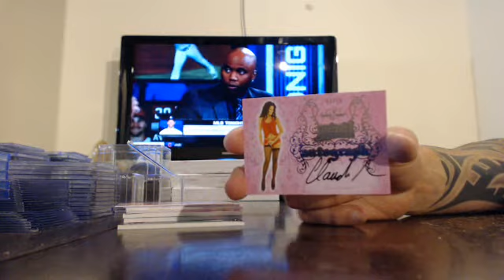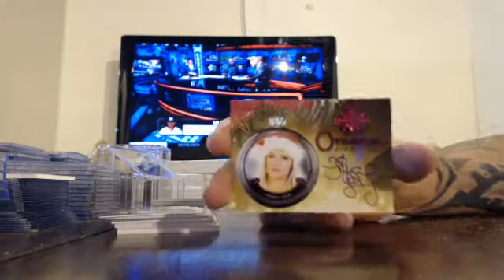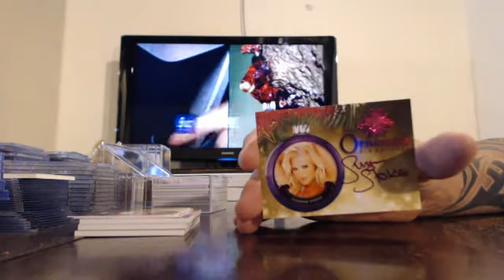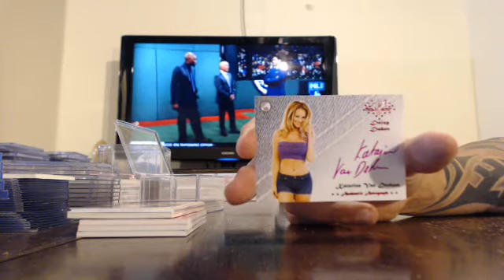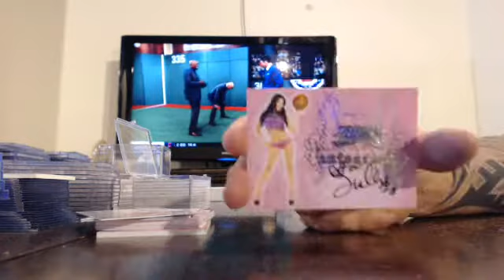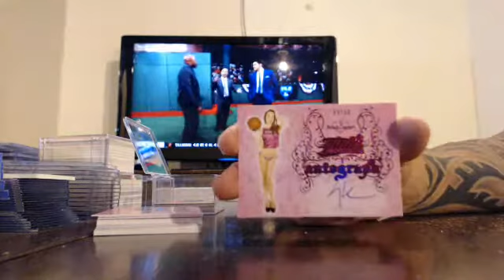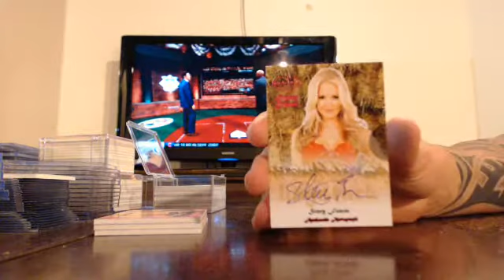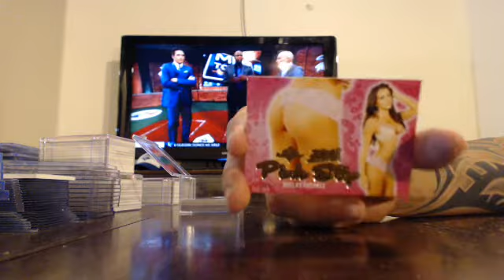majorlps 2016 benchwarmer pink archive final edition case break 6/30/16 - ebay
pink archive final edition case break from 6/30/16